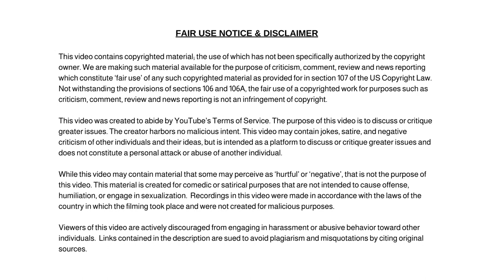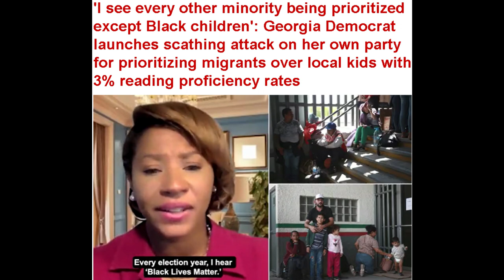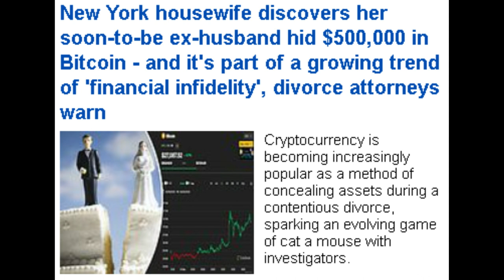Man Loses ARM to Gator in Bar Fight and UFO Spotted Again! World News Headlines Week 21 2023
Man Loses ARM to Gator in Bar Fight and UFO Spotted Again!

Dum Dum